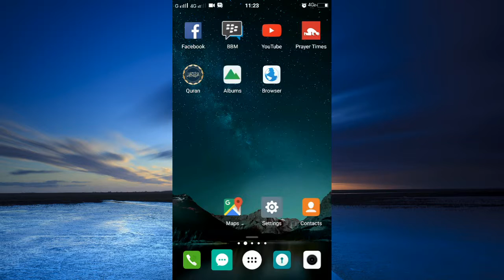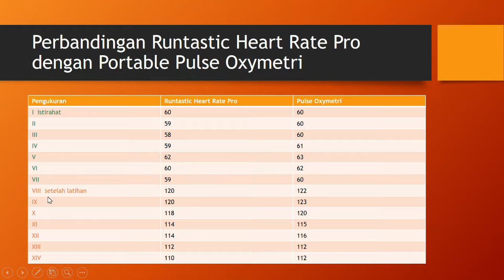Mengukur Heart Rate/Denyut Jantung dengan kamera smartphone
dalam ulasan ini saya membandingkan Runtastic Heart Rate Pro Android dengan sebuah portable pulse oxymetri yang sering digunakan.